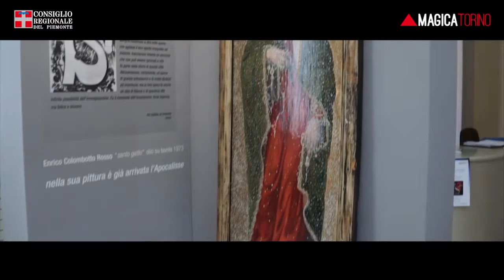Seduzioni del fantastico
Il video di "Torino Magica" della mostra "Seduzioni del Fantastico" allestita nella Galleria Belvedere di Palazzo Lascaris fino al 28 ottobre.